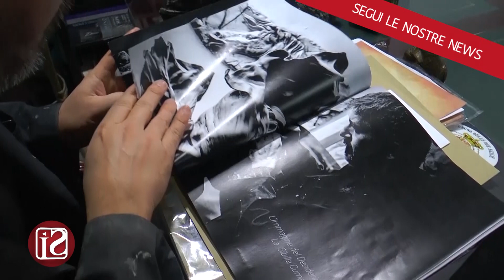STATUA DI MARADONA, RESTITUITA PERCHE’ C’E’ UN’INDAGINE IN CORSO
Continua la saga della statua di Maradona, donata al Comune dallo scultore Domenico Sepe, accettata dal Comune di Napoli e poi restituita dopo un anno e mezzo all'artista.
C'è un'inchiesta della magistratura, ci sono richieste di rinvio a giudizio, c'è una situazione complessa indipendentemente dalla statua e da Maradona, ha spiegato il sindaco Gaetano Manfredi, chiarendo i motivi che hanno portato alla delibera di restituzione del dono.
Palazzo San Giacomo ha avuto comunicazione e materiale dalla Procura e quindi ha deciso di adottare un comportamento prudente. La magistratura faccia il suo corso e quando tutto sarà chiaro, il Comune deciderà cosa fare, la sintesi di Manfredi.
L’opera era stata accettata con entusiasmo nel 2021 quando venne anche inaugurata ufficialmente.
Nel giorno del primo anniversario della morte di Maradona, palazzo San Giacomo fece sistemare il bronzo che raffigura il campione argentino davanti allo stadio. Poi, il dietrofront: la statua venne rimossa e riportata nell'atelier di Sepe.
E qui resterà fino a che la vicenda giudiziaria non sarà risolta.